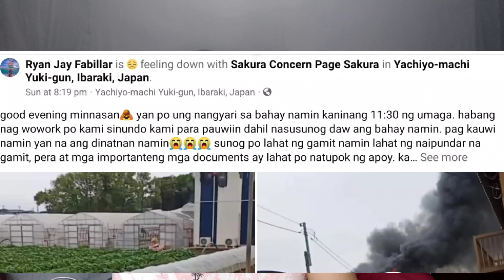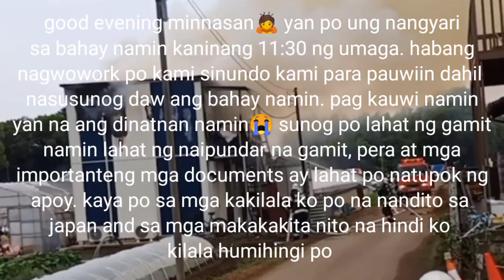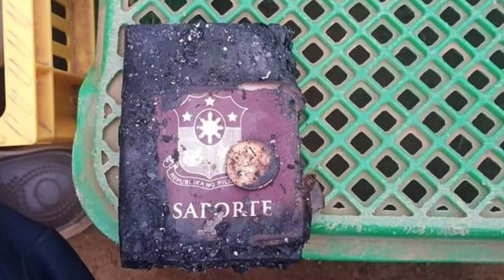Kababayan natin sa Japan nasunugan ng apartment😭 walang natira sa gamit😭 pati papeles nasunog😭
Sobrang nakakaawa ang kababayan natin sa japan nasunugan walang natira sa gamit nya😭😭😭😭😭😭😭
fb nya;

and SEE YOU IN THE NEXT VLOG🥰🥰